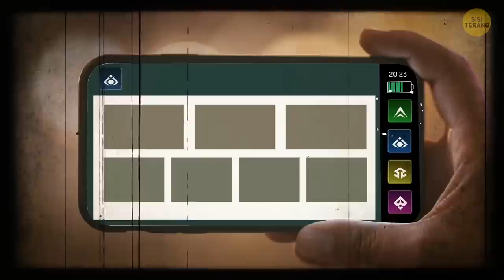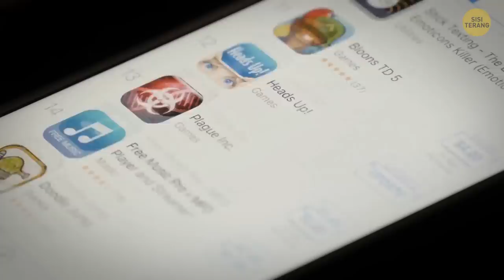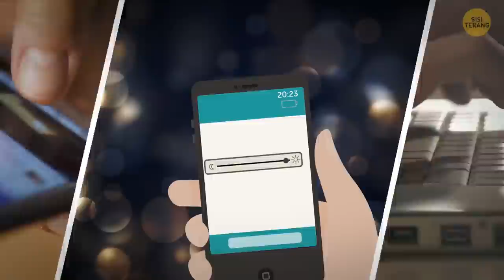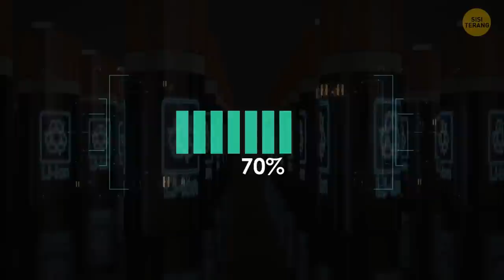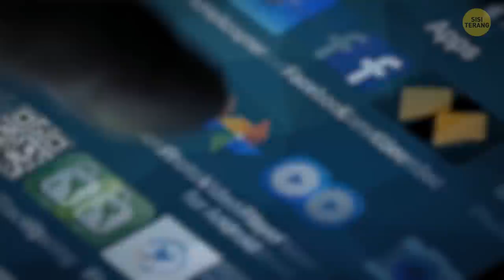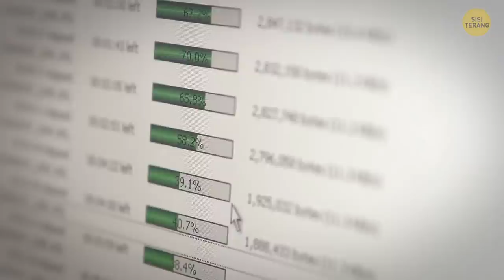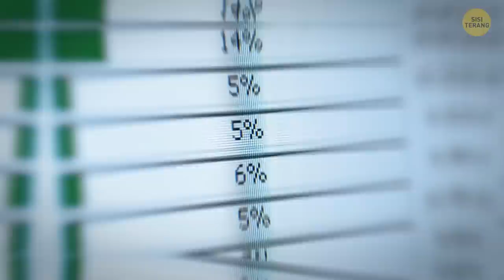17 Trik Meningkatkan Daya Tarik Produk Dalam Iklan + Tips Ponsel Keren Lainnya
Siap untuk membawa iklan Anda ke tingkat berikutnya? Tidak perlu mencari lagi! Dalam video penuh aksi ini, kami mengungkap 17 trik yang mengubah permainan yang akan membuat produk Anda menjadi bintang sejati! Tapi tunggu, masih ada lagi! Bersiaplah untuk babak bonus berupa tips telepon yang mengagumkan untuk meningkatkan pengalaman seluler Anda! Tonton terus untuk menemukan fitur tersembunyi, peretasan yang menghemat waktu, dan masih banyak lagi!